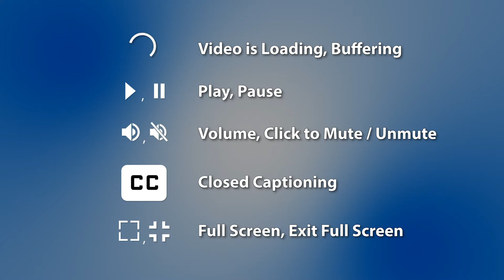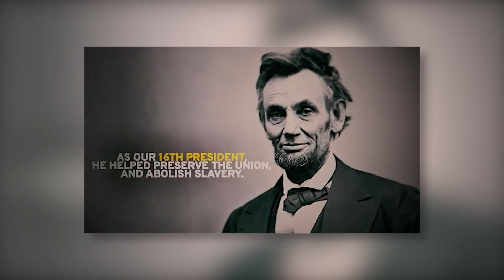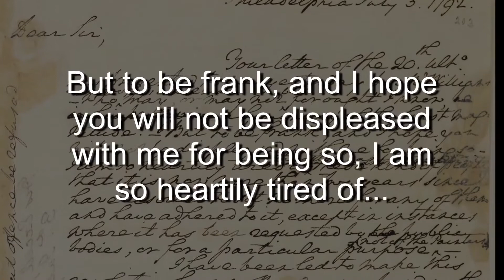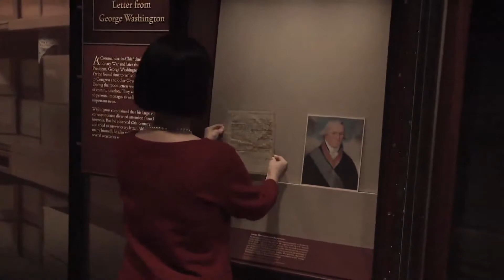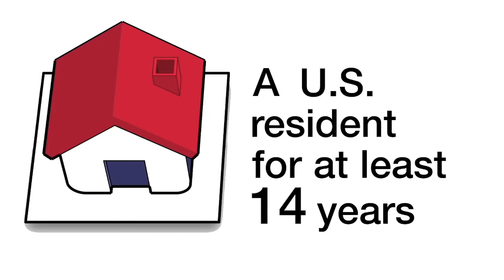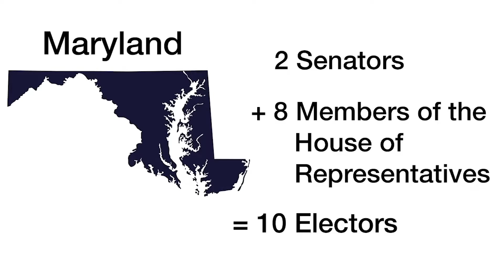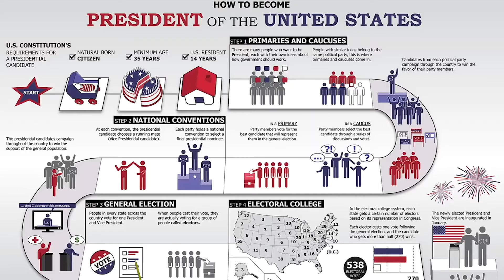R.O.V.E.R.S. Presents: Presidents' Day 2021